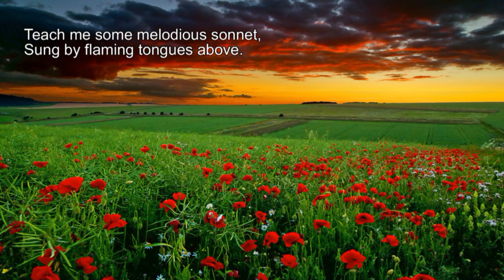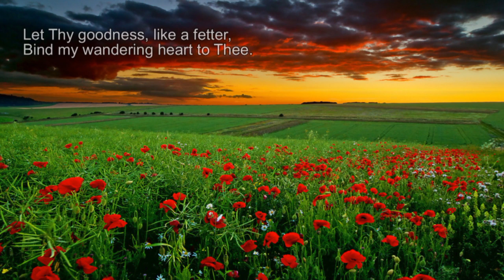Come Thou Fount of Every Blessing (Choir) - Christian Hymn / Lyrics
Lyricist: Robert Robinson

    Lyrics Date: 1758

    Key: D
    Theme: Salvation by Grace
    Scripture:I Samuel 7:12

    Traditional American Melody,
    Source:John Wyeth-Repository of Sacred Music
    Music Date: 1813
    Tune Title: NETTLETON
    Meter: 8.7.8.7.D

Robert Robinson, following the tradition of ministers of the time, wrote "Come, Thou Fount of Every Blessing" as a hymn-poem for the conclusion of his sermon for Whitsunday, 1758. He was 23 years old at the time. It was published the following year in A Collection of Hymns used by the Church of Christ in Angel Alley, Bishopsgate (1759). There has been some speculation that it was written by the Countess of Huntingdon, but it is generally agreed to be the work of Robinson.

Originally "Come, Thou Fount of Every Blessing" had four stanzas. The fourth stanza was omitted by Martin Madan in Psalms and Hymns, 1860 and has not been used since.

The statement in stanza two, "Here I raise my Ebenezer" refers to I Samuel 7:12, "Then Samuel took a stone and set it up between Mizpah and Shen, and called its name Ebenezer, saying, "Thus far the LORD has helped us." Ebenezer is the Hebrew for "Stone of Help." Israel had suffered defeat because of its sin. But the people had repented of their sin, God had helped them and they were victorious. Samuel placed the stone to remind Israel that God had them, their victory was because of Him.

In stanza three, Robinson speaks of being "prone to wonder, prone to leave the God I love". This seems to be a forecast of his later life, when he lapsed into sin, unstableness and involvement with Unitarianism. There is a well-known story of Robinson, riding a stagecoach with a lady who was deeply engrossed in a hymnbook. Seeking to encourage him, she asked him what he thought of the hymn she was humming. Robinson burst into tears and said, "Madam, I am the poor unhappy man who wrote that hymn many years ago, and I would give a thousand worlds, if I had them, to enjoy the feelings I had then."